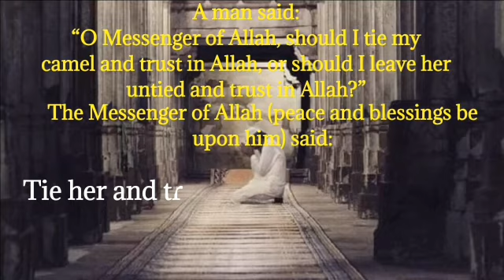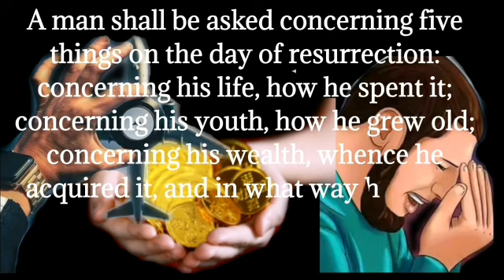7 hadiths to inspire your self empowerment and make you firm.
What about the strong tree that defies the wind and other elements?
It stands tall and firm exuding confidence. It grows in new directions transforming itself inside out from its roots, branches, bark, leaves to fruits year after year – withstanding the changing temperature, seasons and other forces.
Just like the tree, you are alive and full of energy.
You need to grow and stretch yourself in different directions. Learn to remain strong and sincere on your beliefs. Make positive choices and changes day after day – no shaking!
There’s no better time than NOW for you to take charge of your own life and empower yourself.
Standing tall and strong with just the right dose of confidence.
Or don’t you think so?
Here are 7 hadiths to inspire your self empowerment and make you firm.